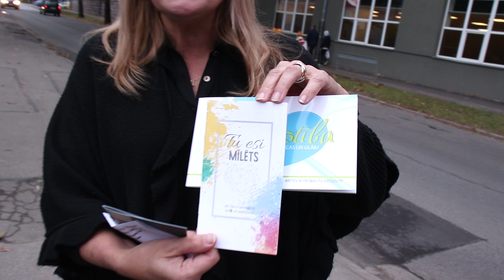No gana sirds | 13.10.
Mācītājas Līgas Gleškes iedrošinājuma, atgādinājuma un uzmundrinājuma vārdi draudzei.